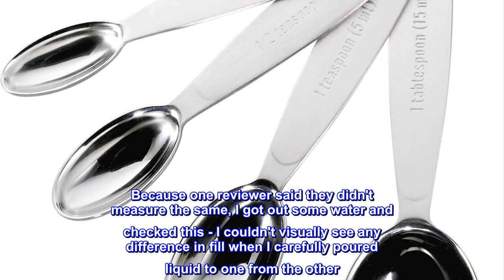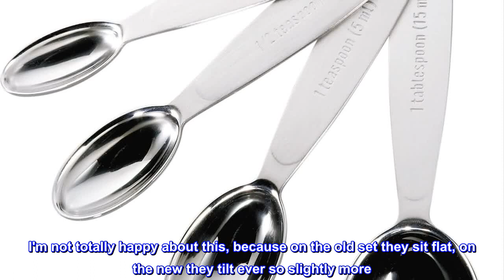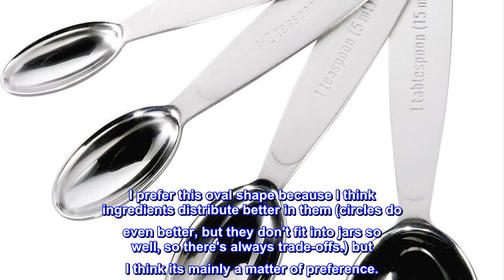Great product - Cuisipro Silver Measuring Spoon Set, Standard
Set includes: 1/8, 1/4, 1/2, 1tsp and 1tbsp
Made of stainless steel
Oval shape to fit into spice jars
Measurements are permanently stamped on spoon handles
Set nests for storage and attach to a removable loop
Cook’s illustrated Recommended – Winner!
Manufactured of the toughest stainless steel, these superb nesting measuring spoons are oval in shape to reach into the smallest spice jar. The gently curved handles curl under, so the spoons can sit securely on the counter without tipping over. You won't have to worry about capacity measurement decals wearing off over time: Cuisipro stamps the capacity right into the handle of these measuring spoons. This set includes the essentials: 1/8, 1/4, 1/2, 1 tsp, and 1 tbsp. They attach to a removable clip, or can nest for storage.

Great spoons - again!
We recently decided to buy a second set of these spoons as you often need more than one, and our other set weren't nearly as nice to use. When I went to order, I read several reviews suggesting the quality had gone down. All I can say is: I don't see it. I posted pictures of both sets - old ones on the left, new on the right. Because one reviewer said they didn't measure the same, I got out some water and checked this - I couldn't visually see any difference in fill when I carefully poured liquid to one from the other. One reviewer complained about rough edges. In both sets, mine are well finished. There were three differences - two entirely cosmetic. 1) The old set was shinier and the new slightly darker and more muted. (This is most obvious in the bowl. The old set are a bit more scraped up so the handles look duller.) 2) the Cuisipro logo on the bottom has changed fonts. Never noticed this until I turned them over to capture point. 3) The slight curve at the tip of the spoon is slightly smaller on the new set. I'm not totally happy about this, because on the old set they sit flat, on the new they tilt ever so slightly more. In practice, we didn't use this much but it was nice to have when we needed the option. But maybe for dry goods, the friction will be enough to keep things in the spoon regardless. One can hope. (Sorry, should have tested this before pouring water in 'em) In any case, both sets are far and away better than any others we've used, so hopefully having this will decrease any but-you-got-to-my-favorite-spoons-first grumbling. A note on these vs. the more rectangular version: Both are gonna make it easier to reach into jars. I prefer this oval shape because I think ingredients distribute better in them (circles do even better, but they don't fit into jars so well, so there's always trade-offs.) but I think its mainly a matter of preference.